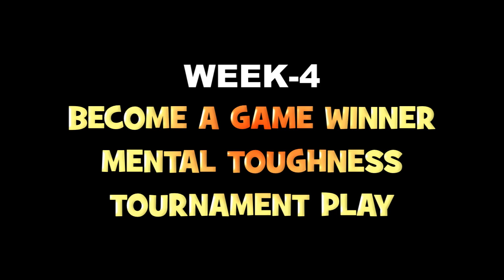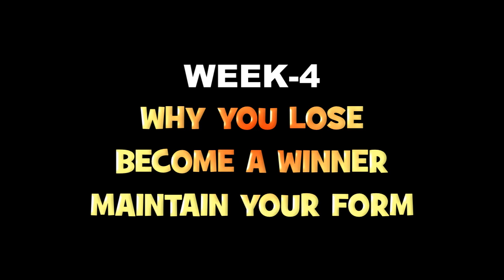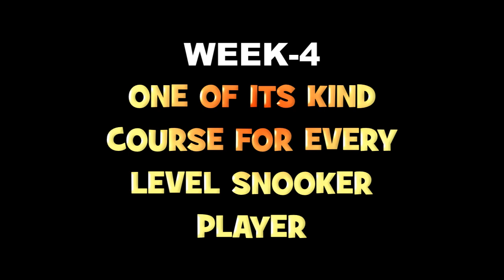513. Join Online One Month Snooker Coaching Course, Starting 10th March 2021. AQ Snooker Coaching